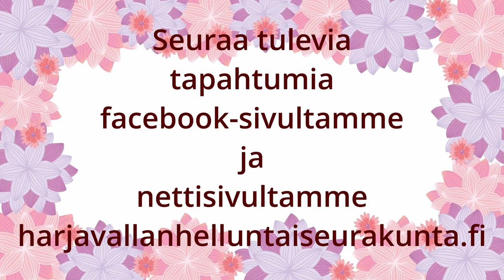Lasse Kangassalo. Uusi mahdollisuus. 27.8.2018